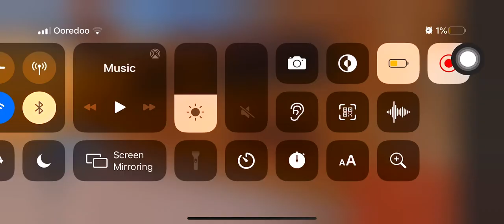Arsenal with adhyan01